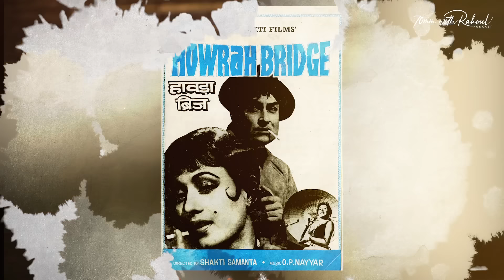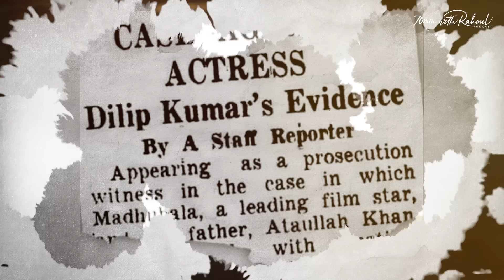Madhubala Cooked for Entire Film Unit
Madhubala cooked food for the entire crew of Shakti Samanta's film. This video tells the viewers all the details about the incident including which movie Madhubala was filming for when she decided to cook for the entire film crew. Madhubala was never allowed by her father Ataullah Khan to go on outdoor filming locales but Shakti Samanta convinced Madhubala's father to let her travel. This Shakti Samanta film was shot right after his Superhit movie Howrah Bridge where also Madhubala played the female lead opposite Ashok Kumar. At the time of filming this movie, Madhubala was going through a very difficult phase in her personal life due to her break up with Dilip Kumar and the negative publicity generated by the infamous Naya Daur Court Case.

About Us:
70mm with Rahoul is a show about Bollywood nostalgia. Here we talk about many Bollywood Unknown Facts. So never miss an update.